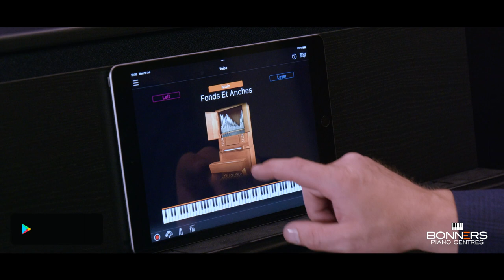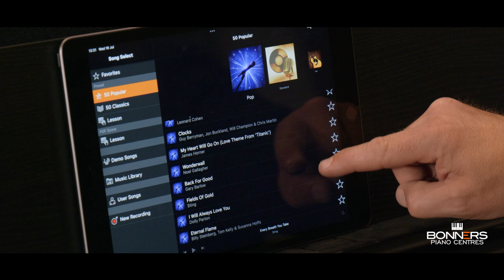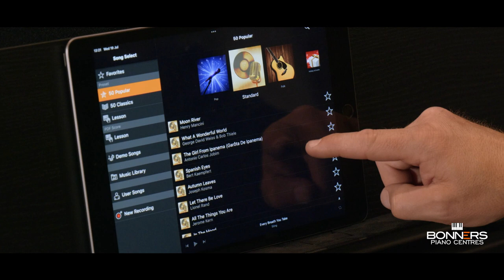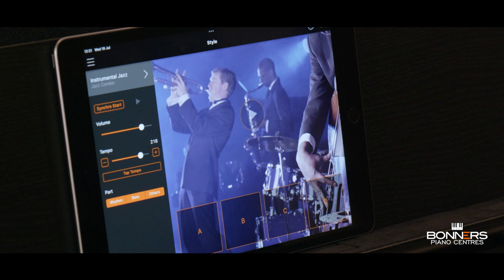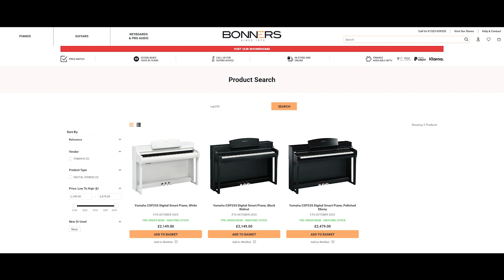Yamaha CSP255 Smart Piano - Feature Review & UK Buyer's Guide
In-depth review of the new Yamaha CSP255 Smart Piano, with plenty of playing, detailed feature guides and top tips to get the best from this fantastic piano.

⏱️ Timestamps

00:00 Intro
01:18 What is a Smart Piano?
03:36 CFX Concert Grand demo
05:13 Bosendorfer Imperial demo
06:27 Binaural Headphone output
07:08 Yamaha Smartpianist App
08:46 Some of my favourite sounds
10:49 Accompaniment styles
12:16 Summary

🛒 Shop Yamaha CSP255 offers and bundle deals

ℹ️ About the Yamaha CSP255

The Yamaha CSP255 is a smart digital piano, ideal for beginners and experienced pianists. A smart digital piano features a more powerful sound-processing chip to give you a vastly extended range of features which can make learning and playing the piano even more fun. The CSP255 works as a standalone digital piano with all the usual functions available to select from the front panel, such as different voices, a metronome, reverb and key touch. Connect an iOS or Android device to the instrument and launch the free Yamaha SmartPianist app to enjoy a world of inspirational features that are not just musical but also fun and educational.

🎹 Yamaha at Bonners Music

Bonners has over 45 years' experience selling, playing and advising on digital pianos, and is one of the biggest Yamaha stockists in the UK. We think, breathe and live pianos and keyboards, giving us the knowledge and experience to help you make the right choice. We offer an unbeatable range of bundle deals as well as various finance offers, all with top quality customer service expert advice and free UK delivery.

❓ Questions ❓

🎹  Try the Yamaha CSP255 yourself

Watched this Yamaha CSP255 demo and want to try this fantastic instrument for yourself? You can do so at one of our UK piano showrooms, which showcase a huge collection of digital and smart pianos - including the Yamaha CSP255 - and one of the best Yamaha piano ranges in the UK. You’ll also get expert advice from our knowledgeable staff to help you decide and all the time you want to sample the range. Find locations and opening hours below: